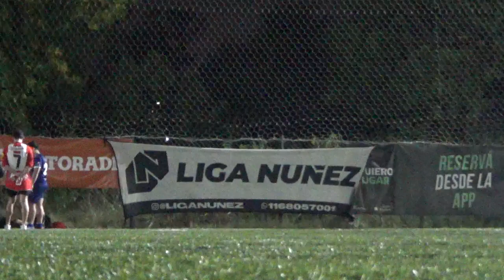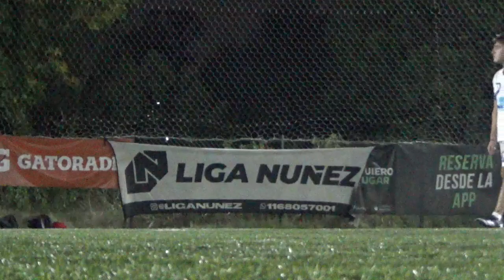VILLURCA VS CABARULO - LigaNuñez - Apertura SLS - 18/03/2023